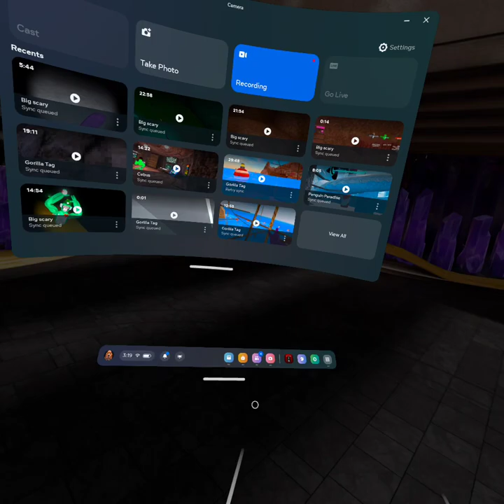Playing big scary levels 2,6,7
When I re-watched it, I realized that I actually was screaming well and yelling, and that it did record my voice fine, which is kind of weird because the last times I did it like I even did it before the video to see if it would record it and I did like five times on each video but it’s still record it so that’s how I was screaming Also, sometimes I was very scared so don’t judge me on that and also don’t judge me because I was screaming you wouldn’t do that because I was scared￼